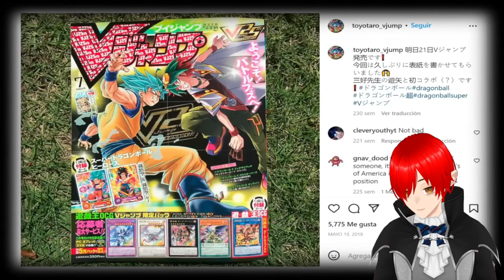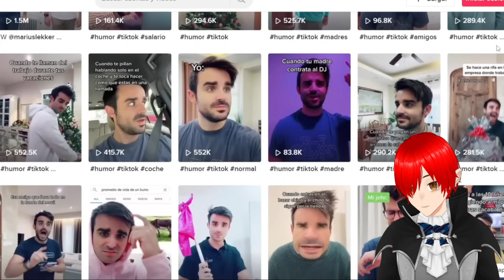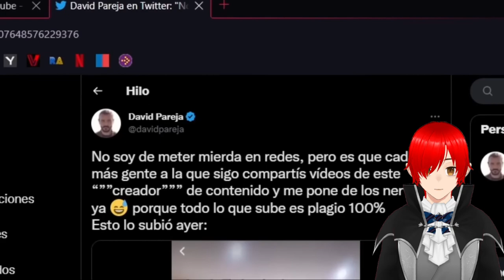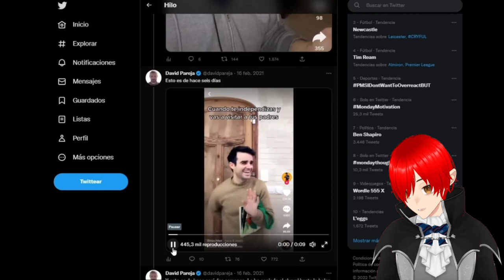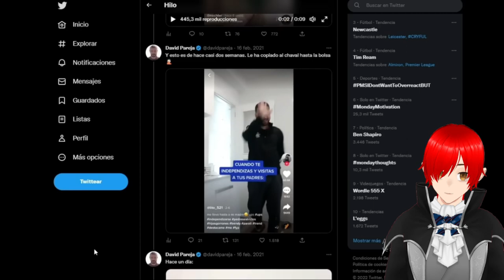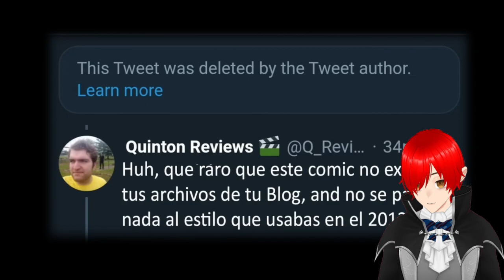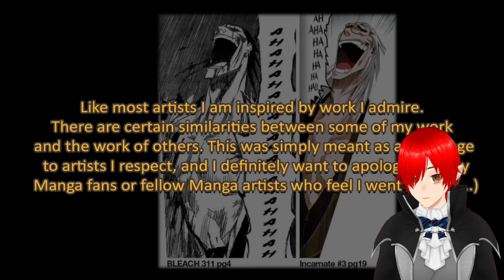Reaccionando a 7 Artistas y Creadores De Contenido Acusados De Plagio